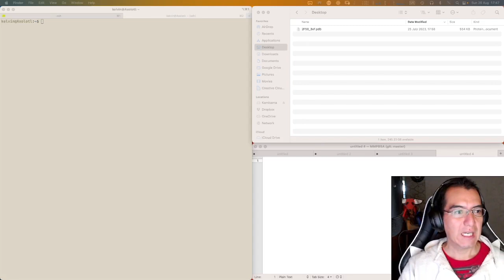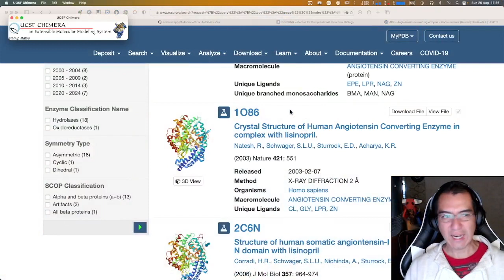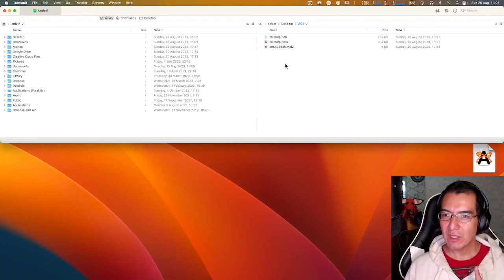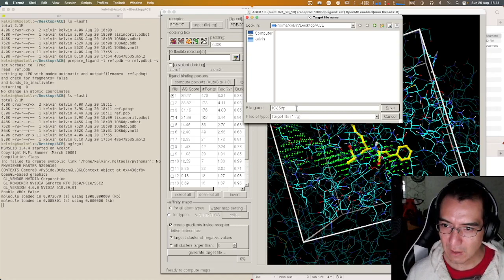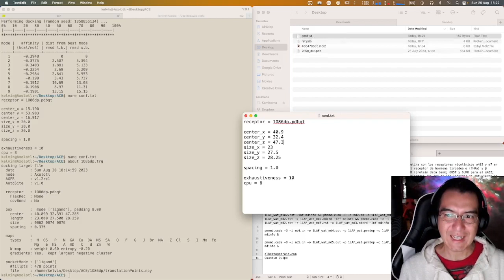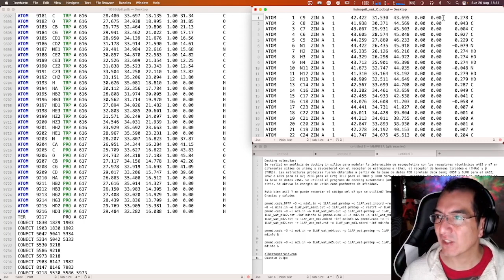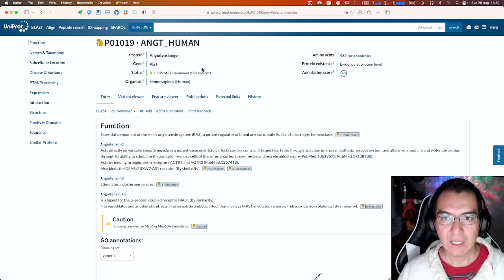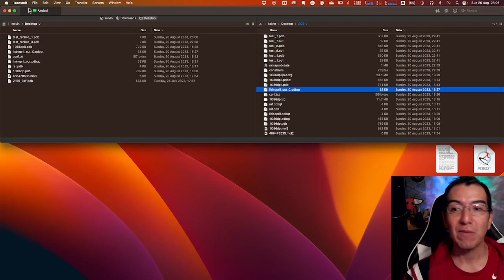Vina and ADCP together, at last.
Docking with two ligands, first docking the "chemical" ligand with vina then docking a peptide with ADCP (AutoDock CrackPrep).